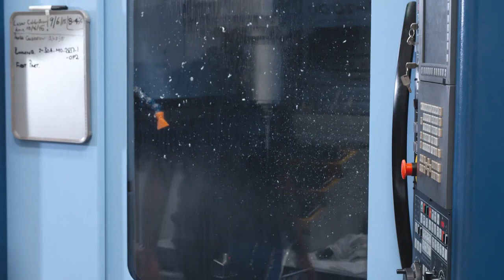Profiles in Manufacturing | Andrew Crowe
How do we make manufacturing better? How can we pay it back for what it did for us? How do we connect a community that really needs manufacturing careers? Manufacturing evangelist Andrew Crowe asking these tough questions and making connections that help elevate America.